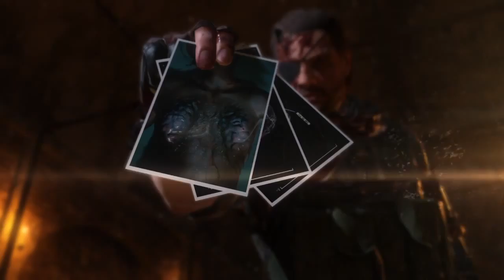METAL GEAR SOLID V: THE PHANTOM PAIN: Code Talker Parte 2